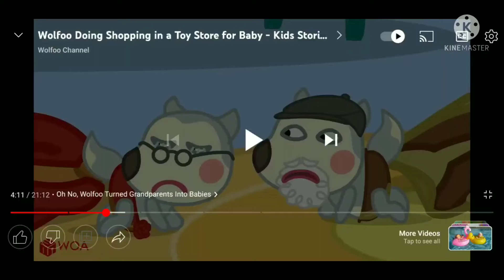a funny wolfoo meme 2